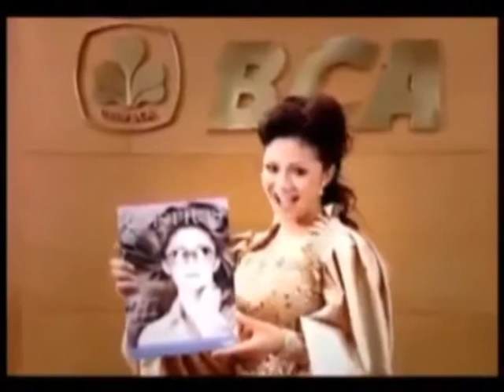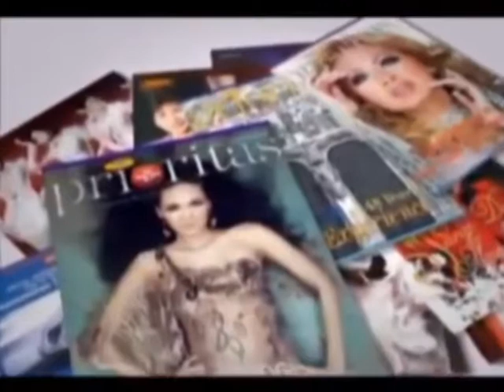Meity Anita: Krisdayanti - BCA Prioritas